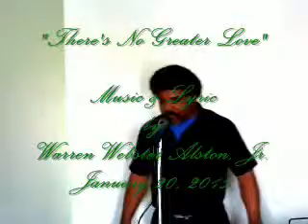"There's No Greater Love" Complete Vocal Rendition by Warren Alston Jr. January 20, 2015